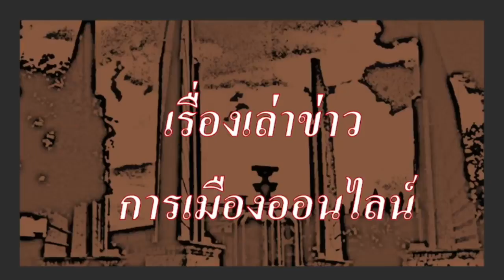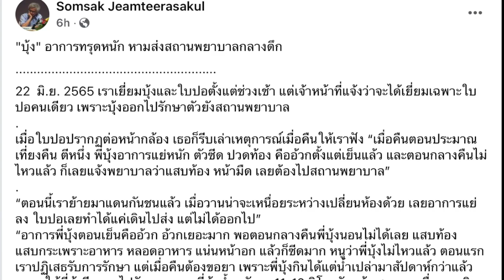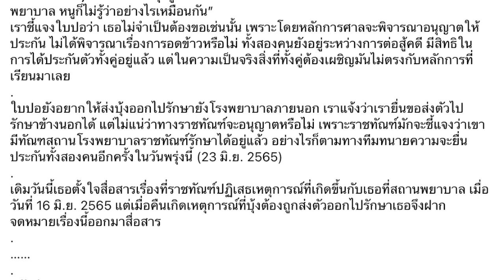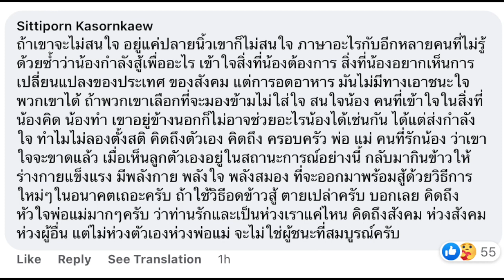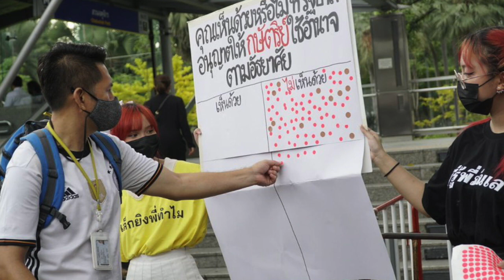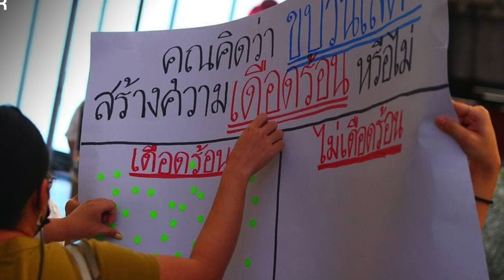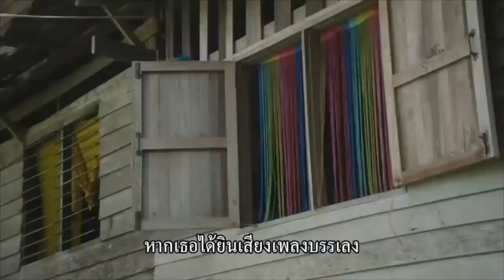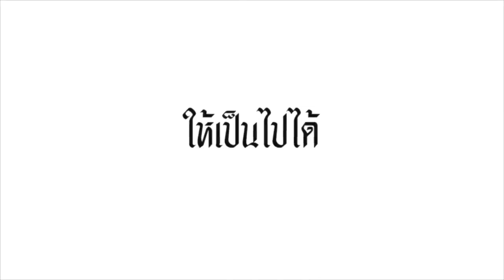Ep.18 ปู่แอดขอบ่น 25-06 : "ทำไมเด็กๆต้องเสียสละ ตัวเองขนาดนี้"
ปู่แอดขอบ่น 25-06 : "ทำไมเด็กๆต้องเสียสละ ตัวเองขนาดนี้"

- เรื่องราว ของ  ของ บุ้ง ทะลุวัง อาการไม่ดี หามส่ง รพ. กลางดึก หลังอดอาหารกว่า 20 วัน
- เรื่องราว ของ  ทำไม รังแกเด็ก ขนาดนี้ จากกรณี หามบุ้ง ส่ง รพ.กลางดึก หลังอดอาหารกว่า ยี่สิบวัน